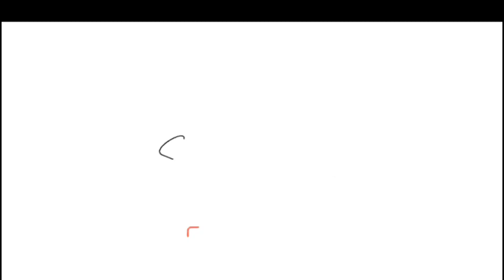Coconut Curry Fish and Pumpkin Dumpling on the river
Peace &Blessings friend & family  .Sanique world  channel.Please see attach my Latest update.Our Goal is to reach 1000 Subscribers